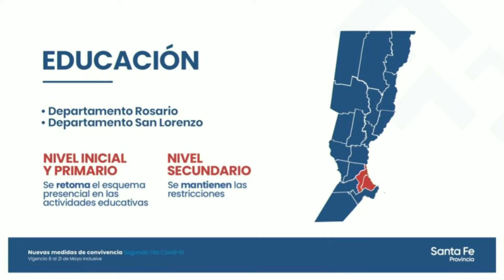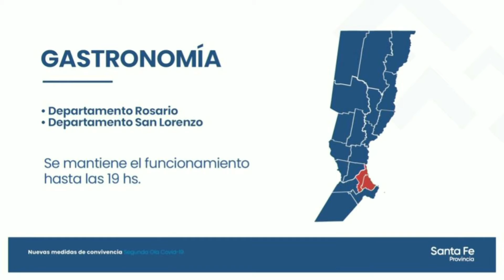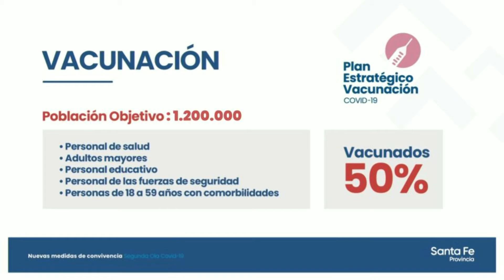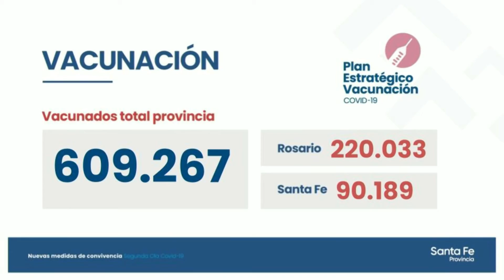Perotti anunció las nuevas restricciones para el territorio santafesino.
El gobernador anunció nuevas medidas restrictivas para evitar la propagación del contagio del coronavirus.